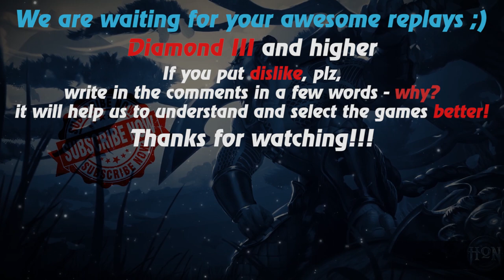HoN replays - 4x5 - Monkey King - Immortal - _Nikki Immortal Rank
Watch a new hon replays by Replays HoN team about Monkey King, who in 4x5 game gets immortal and wins the map with 1017 xpm 896 gpm!

Game: heroes of newerth, hon
Version: 4.7.9
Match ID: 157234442